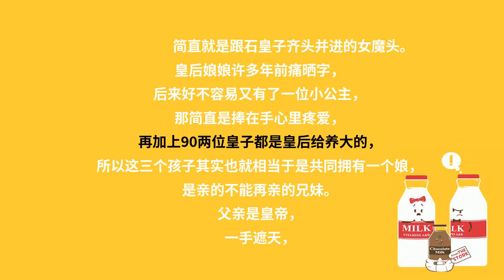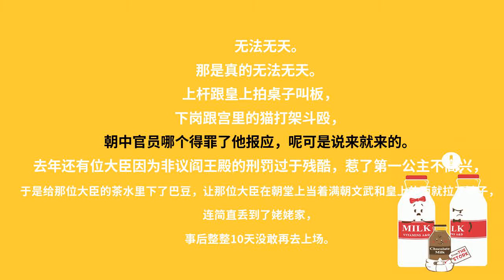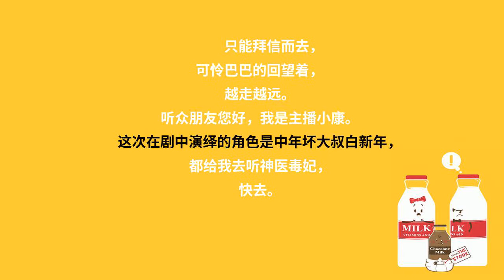神医毒妃180当着我哥的面骂我嫂子？